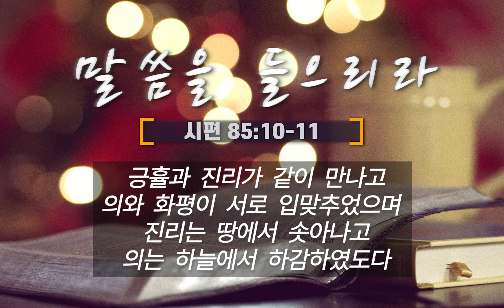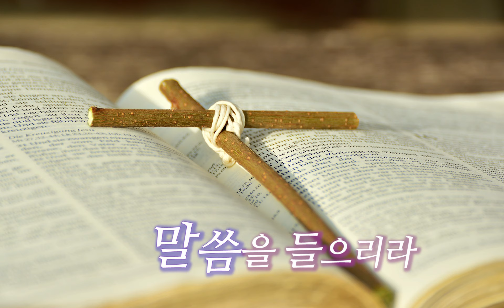말씀을 들으리라-말씀으로 찬양하는 하루(내레이션 : 김환 아나운서)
옹기장이에는 말씀을 가사에 담아 만들어진 찬양 곡들이 많습니다.
말씀을 묵상한 후, 찬양곡을 다시 들으며 하루를 시작하면 어떨까요?

옹기장이 1집 수록곡 '말씀을 들으리라'를 월간 옹기장이 라이브 버전으로 준비했습니다.

* 전 SBS 아나운서 김환 님께서 멋진 목소리로 함께해 주셨습니다.
  아래 링크를 클릭하시면 김환 님께서 맹활약하시는 유튜브 채널도 방문하실 수 있습니다.

1. 정기 후원 (미션펀드)
2. 후원 계좌 : 우리은행 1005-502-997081 (예금주 : 옹기장이)

07301 서울 영등포구 영등포로 190-1 (영등포동4가) 3층  옹기장이선교단